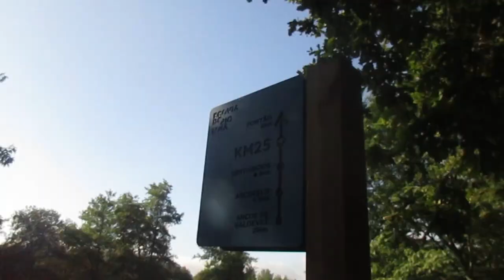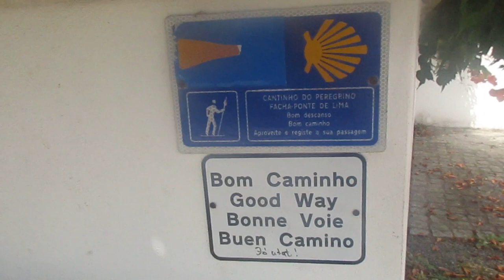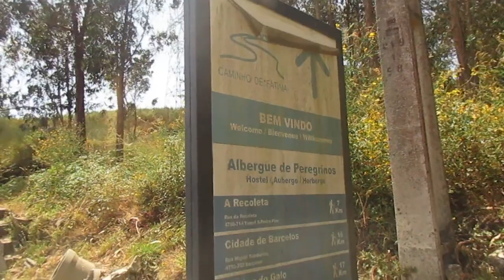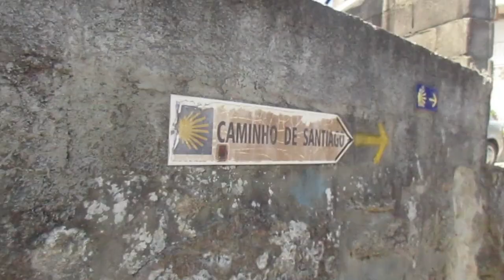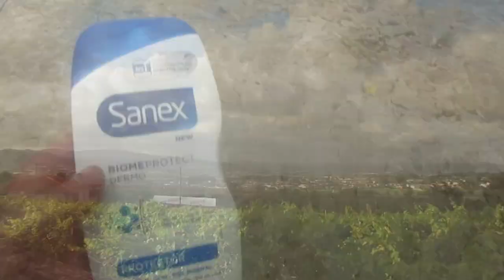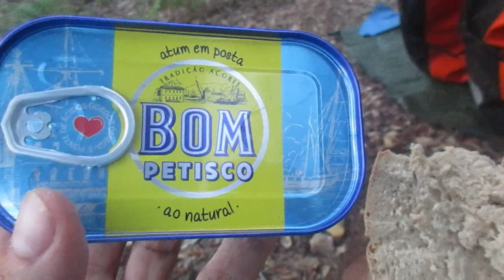6 días en Portugal en bici / Camino de Santiago central y de la costa 02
Hola, segunda parte de esta aventura en Portugal por el Camino de Santiago Portugués Central y de la costa 😀👍🤘 Ponte de Lima y Barcelos...❤
.▶Sigue leyendo  👇
Si compras 🤗a través de estos links me ayudarás: